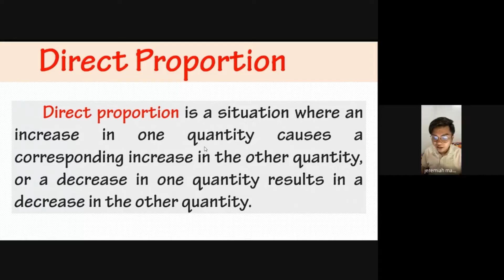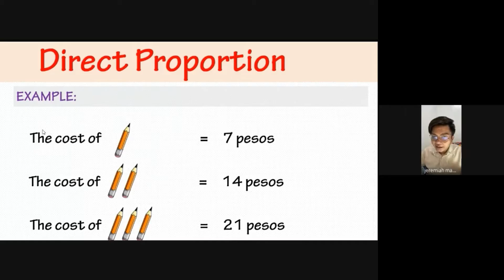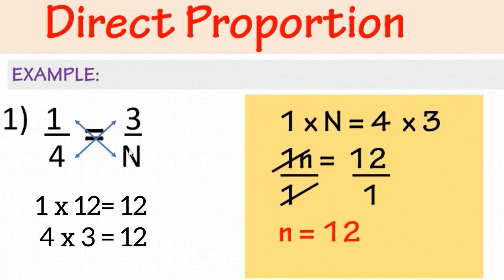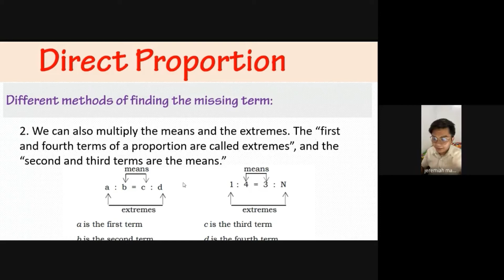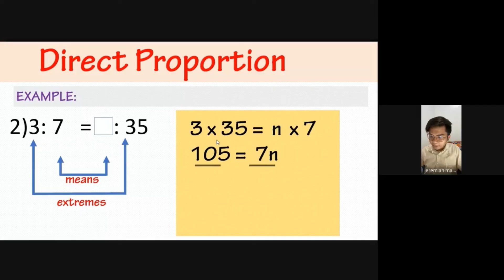Direct Proportion - TAGALOG explanation - MATH 6 - QUARTER 2 - PART 1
Direct Proportion - TAGALOG explanation - MATH 6 - QUARTER 2

Types of Proportion
✔️Direct Proportion
✔️Inverse Proportion
✔️Partitive Proportion

PART 1 : Direct Proportion

Quarter 2